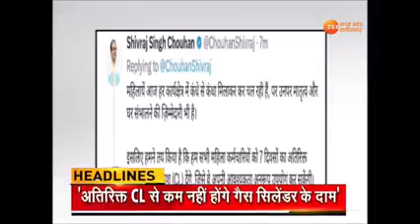March 9, 2023